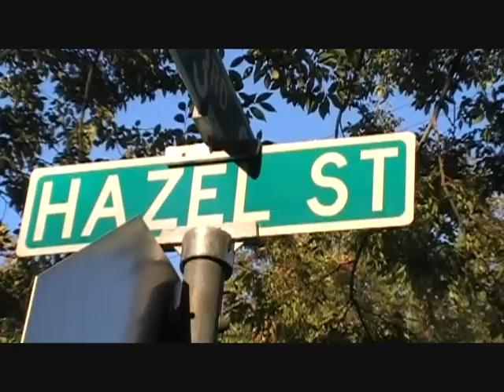chico halloween '09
A lot of drunk people